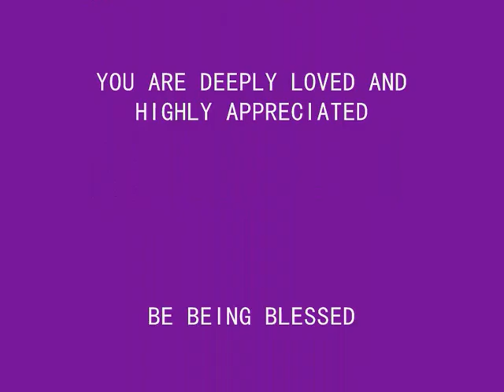LIFT UP MY SOUL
PASTOR JERRY OKOJIE PREACHING ON 'LIFTING UP OUR SOUL UNTO GOD' @ CHRIST THE SOLUTION MINISTRIES. CASLEBAR